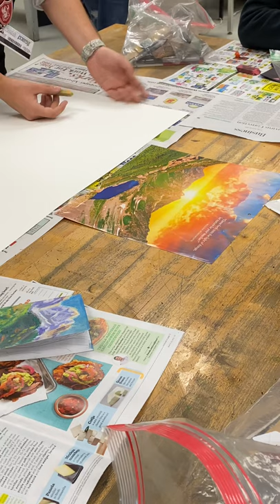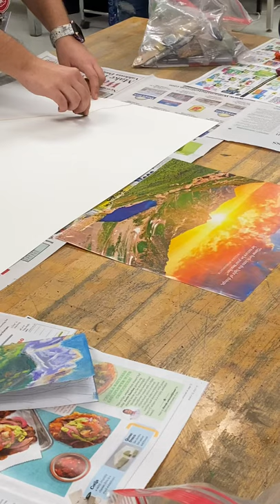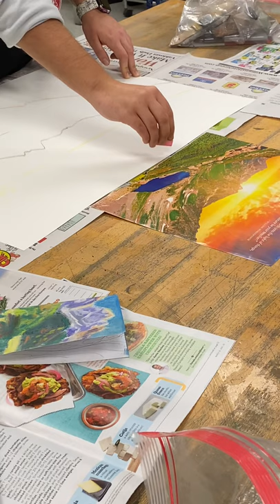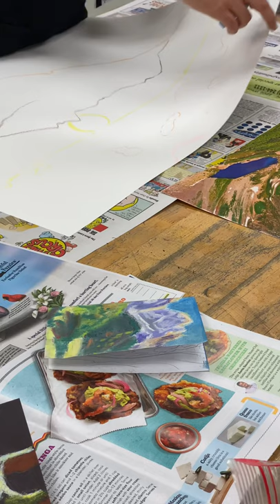Chalk Pastel Impressionism Landscape Part 1: Blocking in Color and Sketching with Pastel